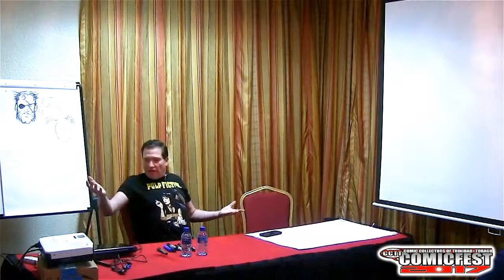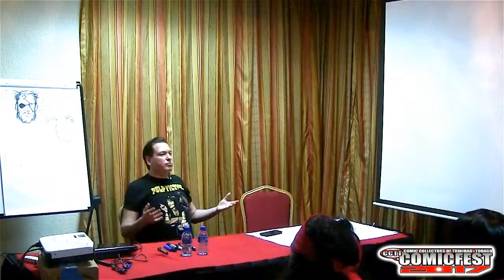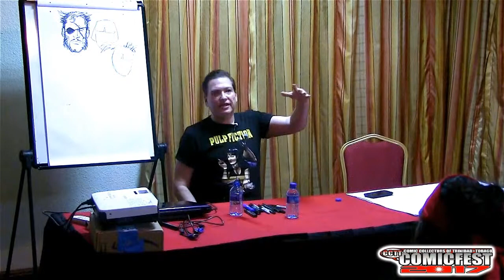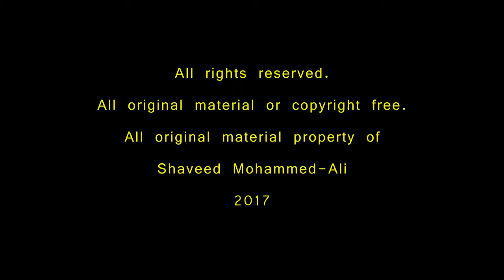ComicFest 2017 - Workshop - Writer Creator Frank Tieri